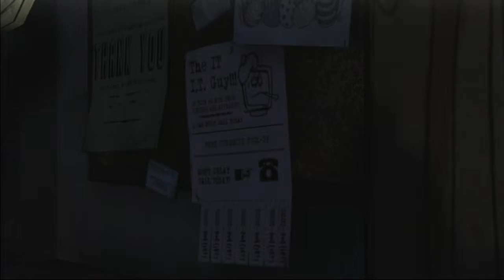Let's Play The Walking Dead - #004 - Zombies die Augen ausstechen! [Deutsch/HD]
Wir müssen uns an Zombies vorbeischleichen, doch das geht nicht so richtig, also stechen wir ihnen die Augen aus!